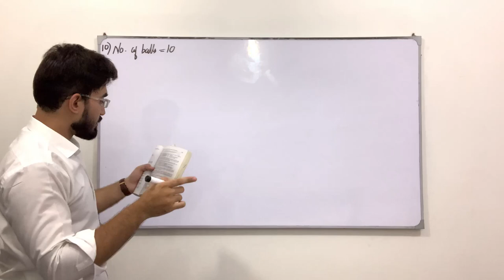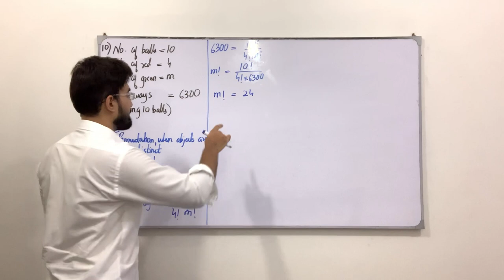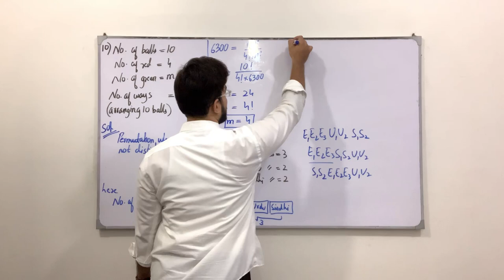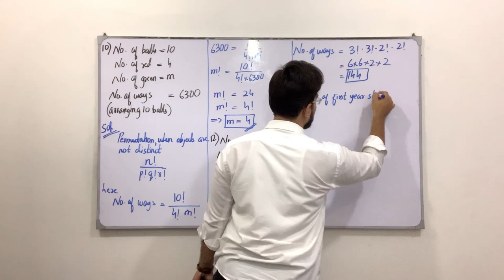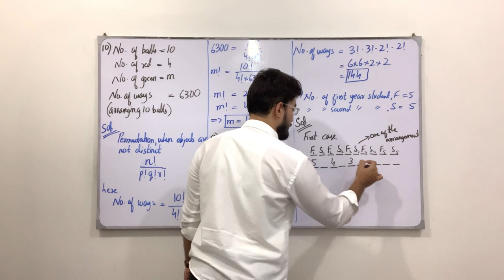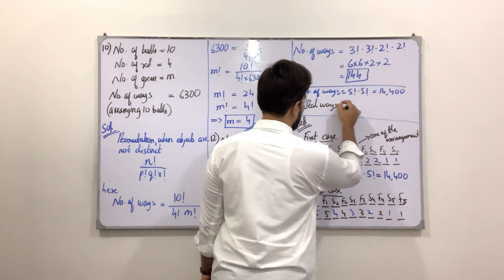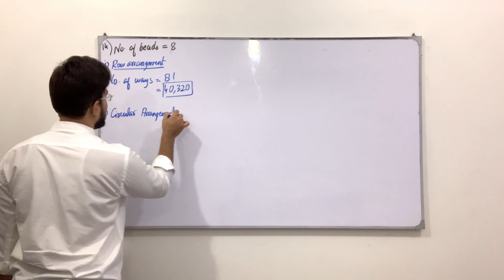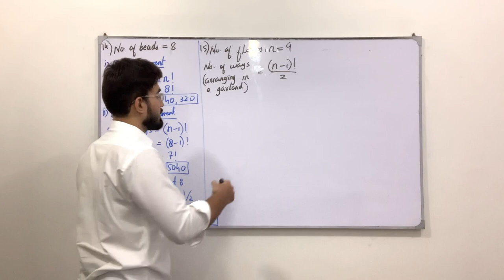Class 11 Maths | Lecture 237 | Chapter 7 | Ex 7.2 | Questions Involving Circular Permutation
In this video you will learn:
How to solve questions involving permutation.